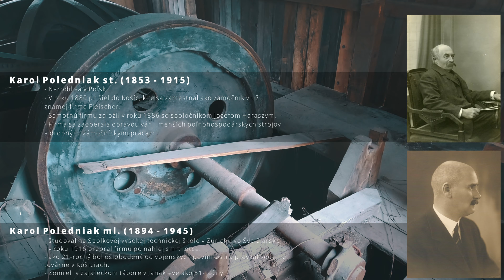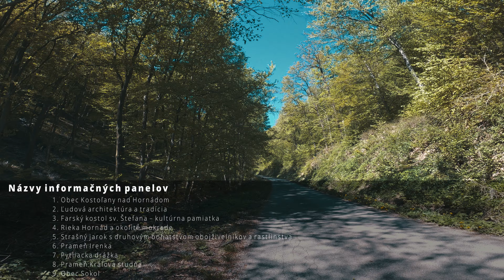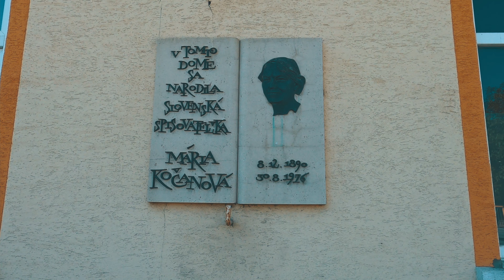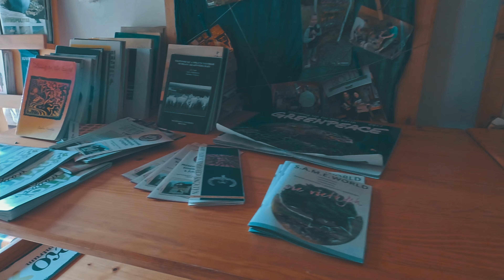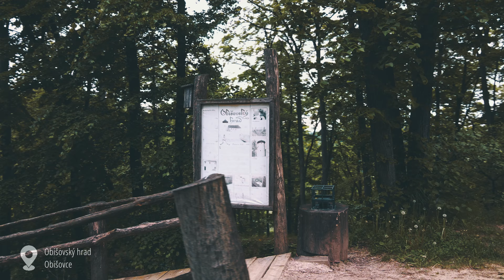S úsmevom na cestách S01/E02 - Kostoľany nad Hornádom a Družstevná pri Hornáde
Cieľom tohto dokumentu je ukázať ľuďom aj tie menej známe miesta v Košickom kraji, ktoré stoja za návštevu.

Prvá polovica dokumentu je zameraná v obci Kostoľany nad Hornádom, kde spoločne navštívime: Vodný mlyn, Kostol sv. Štefana a románska rotunda, pozostatky železničného mosta, náučný chodník ku kráľovej studni.

Druhá polovica dokumentu je zameraná na Družstevnú pri Hornáde, kde sa spoločne pozrieme na ekocentrum Sosna a Hobití dom, Pútnický kostol narodenia Panny Márie v Malej Vieske a chodník ku kríži.

Pár zaujímavostí:
- nakrútené to bolo za 1 týždeň.
- kamery použité na nakrúcanie: GoPro 8Black a DJI Mavic Air 2.
- nakrúcalo sa začiatkom júna.

STRIH, PRODUKCIA: Ladislav Hudák
KAMERA: Ladislav Hudák, Alica Strapoňová

Špeciálne poďakovanie je venované starostovi obce Kostolian Mgr. Antonovi Medvecovi za jeho čas a venovanie sa mi počas nakrúcania a zdroj informácii a historických fotografií.

Celý seriál je robený s láskou a bez nároku na finančnú odmenu.

Skladby použité vo videu:
1. Track: RetroBlue - Nothing

2. Track: Hollow Coves - Coastline (KARLK Edit)
Links:
Hollow Caves

Kapitoly:
0:00 Úvod
2:15 Vodný mlyn
3:28 Kostol sv. Štefana a rotunda
4:47 Starý železničný most
5:30 Náučný chodník Kráľová studňa
7:58 Pamätné tabule
8:13 Družstevná pri Hornáde
8:24 Kostol narodenia Panny Márie
9:50 Ekocentrum Sosna
12:30 Vyhliadka pri kríži
13:13 Záver